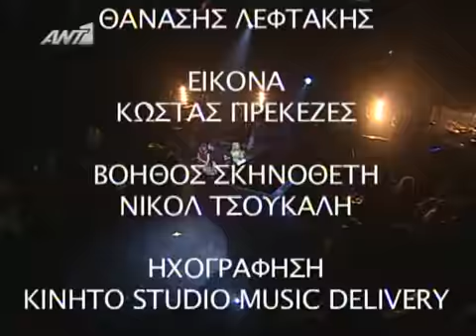Anodos Stage Giwrgos Mazwnakhs